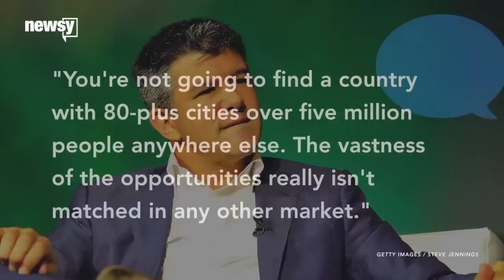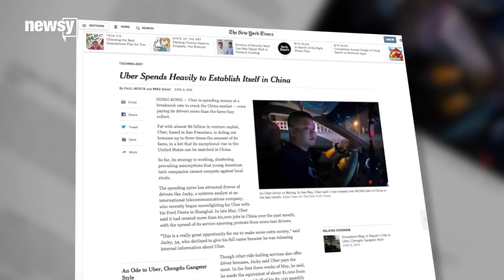Uber's Ride-Hailing War In China Is Getting Ugly - Newsy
Uber is trying to expand to China, but competition there from native ride-hailing app Didi Kuaidi is making that tough.